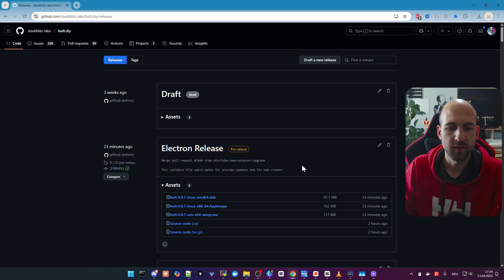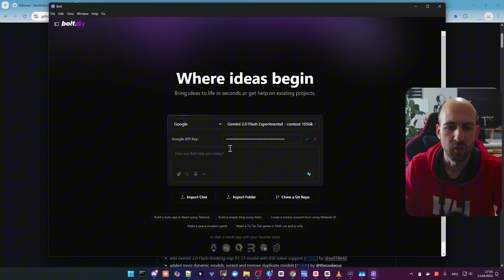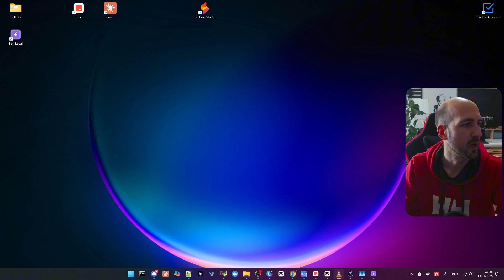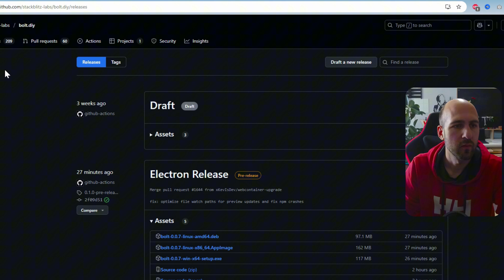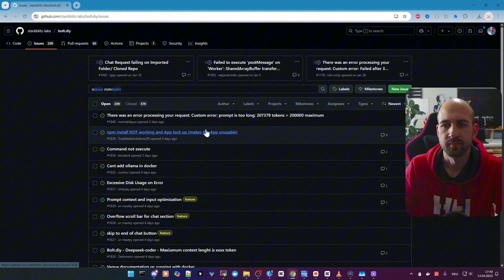🚀 BOLT.DIY now available as Desktop APP! (Check out now!)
Finally there are native Desktop apps available for bolt.diy. So you can just download the binary file and execute/install it, as any other normal app. Test it out now and give feedback (pre-release/beta).

*Chapters*
00:00 Native bolt.diy Desktop Apps
00:30 How to install the electron app? (Windows)
01:32 API Keys handling
01:49 How to use on Apple Mac?
03:24 Performance / Node Version 20 Upgrade

👍 Like this video if it helped you set up Bolt.diy.
📢 Share it with your fellow developers or DIY tech enthusiasts!